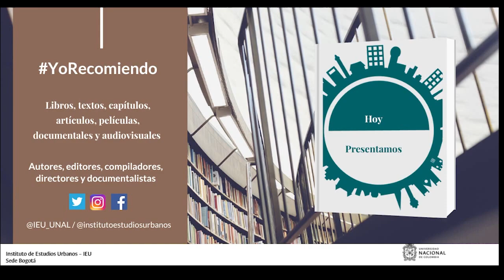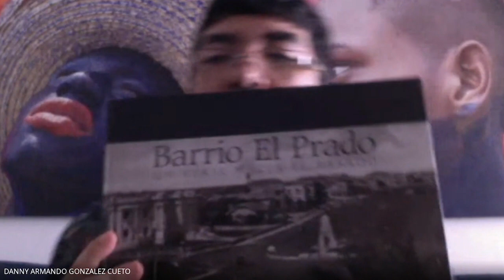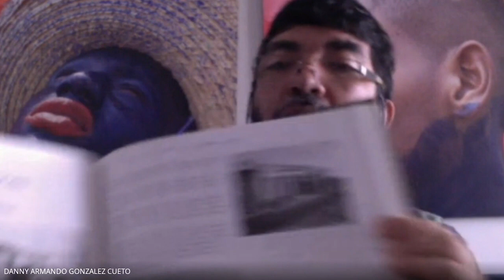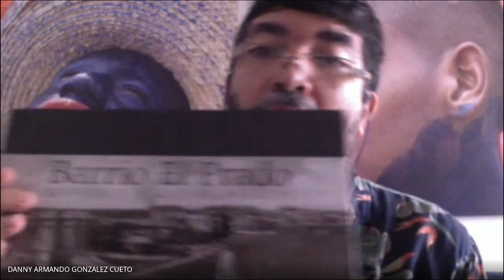YoRecomiendo “Barrio El Prado, un viaje hacia el pasado”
El profesor Danny González Cueto de la Universidad del Atlántico recomienda el libro Barrio “El Prado, un viaje hacia el pasado”, escrito por los investigadores Diana Meyer y Enrique Yidi en 2017.